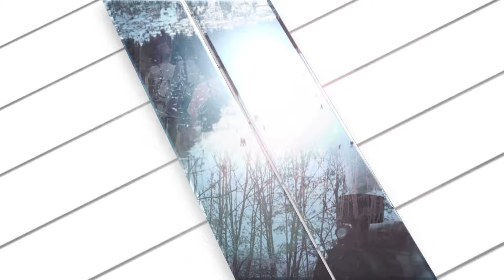U centru pažnje, Vladimir Živanović, 21.05.2024.